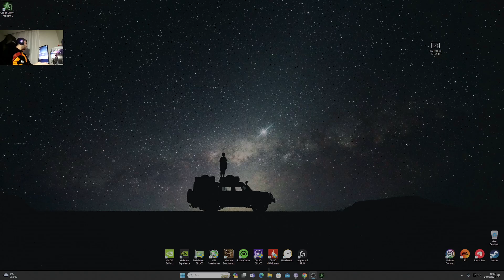Cod4 Modern Warfare (Part-2) ///// ZAKAEV KAÇIYOR,BİZ KOVALIYORUZ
Call of Duty 4: Modern Warfare is a 2007 first-person shooter video game developed by Infinity Ward and published by Activision. It is the fourth main installment in the Call of Duty series. The game breaks away from the World War II setting of previous entries and is instead set in modern times. Developed over two years, Modern Warfare was released in November 2007 for the PlayStation 3, Xbox 360, and Microsoft Windows and was ported to the Wii as Call of Duty: Modern Warfare – Reflex Edition in 2009.

The story takes place in the year of 2011 when a radical leader has executed the president of an unnamed country in the Middle East, and an ultranationalist movement ignites a civil war in Russia. The conflicts are seen from the perspectives of a U.S. Marine Force Recon sergeant and a British SAS commando and are set in various locales, such as the United Kingdom, the Middle East, Azerbaijan, Russia, and Ukraine. The multiplayer portion of the game features numerous game modes and contains a leveling system that allows the player to unlock additional weapons, weapon attachments, and camouflage schemes as they advance.

The game received universal acclaim from critics, with praise towards the gameplay and story but criticism for the lack of innovation. Modern Warfare won numerous "Game of the Year" titles and two BAFTA Video Games Awards. The game is considered one of the greatest video games of all time. It was the top-selling game worldwide in 2007, selling around seven million copies by January 2008 and almost sixteen million by November 2013. It was followed by two sequels that continue the storyline: Call of Duty: Modern Warfare 2 (2009) and Call of Duty: Modern Warfare 3 (2011).

A remastered version of the game, Call of Duty: Modern Warfare Remastered, was released as part of special edition bundles of Call of Duty: Infinite Warfare in November 2016 and as a standalone game in June 2017. A reboot of the Modern Warfare game Call of Duty: Modern Warfare, was released in October 2019.